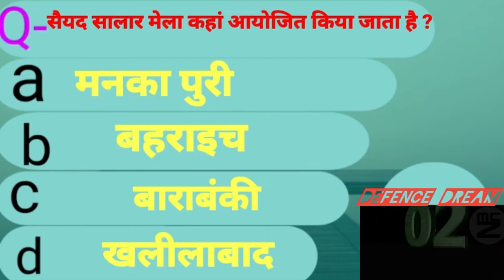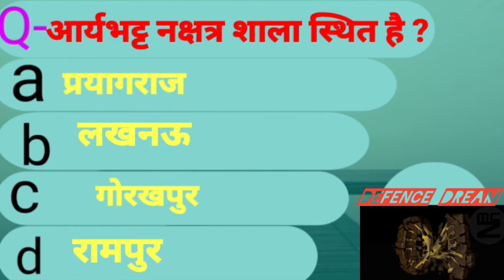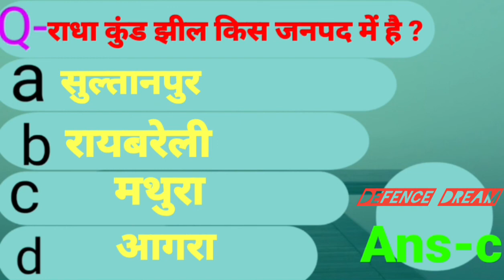SSC exam | CGPSC exam|Bedexam| CTETexam|Tet exam|CGPSE|BED|ssc cgl 2022upsssc petupsssc pet 2022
SSC exam | CGPSC exam | Bedexam| CTETexam|Tet exam|SSC|CGPSE|BED|
cgpsc recruitment 2019-20